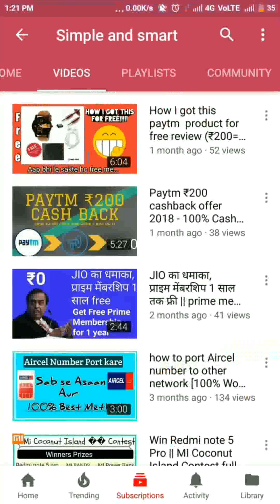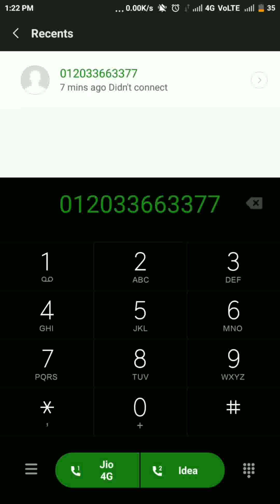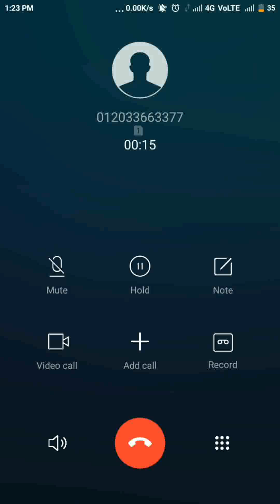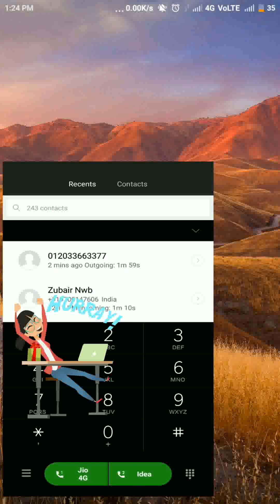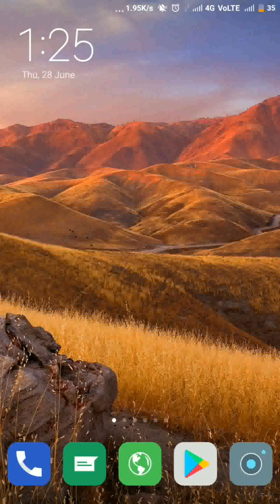Paytm customer se kaise baat kare easy method || how to call paytm customer care ("Easy Method")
Today in this video i am going to show you "Paytm customer se kaise baat kare easy method " paytm customer number this is very easy and simple to do "paytm customer number" customer care paytm no  friend's if you like our videos please like n subscribe thanks in advance...

and last friend's if i helped you with video then please support us HIT!!!

I'll Appreciate for your help and giving me some time.